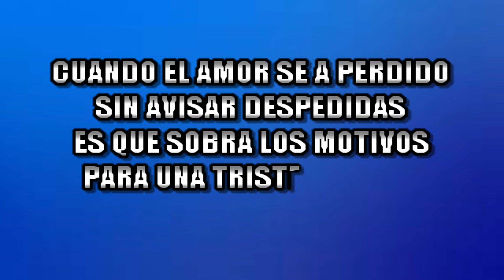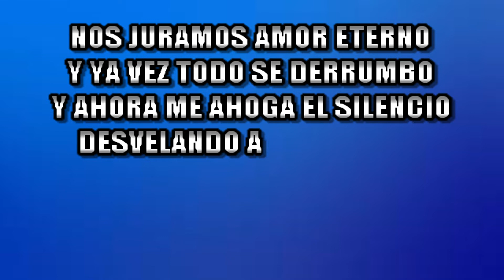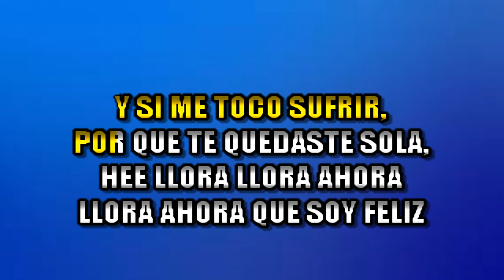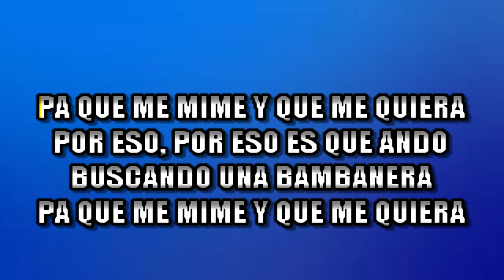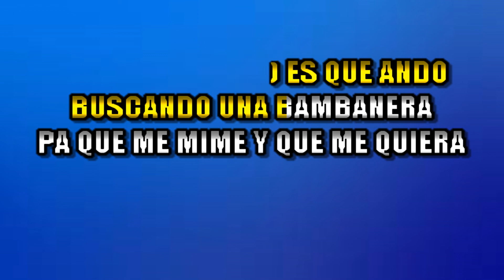Juan Formell y los Van Van - Todo se acabo KARAOKE + COROS